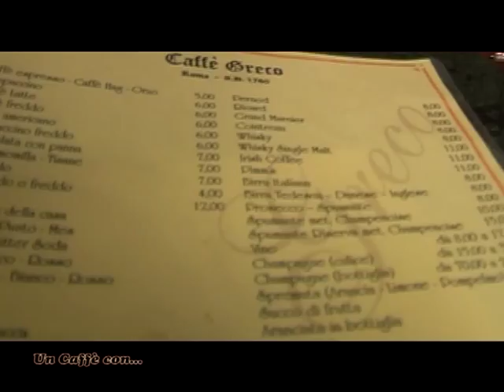Un Caffè con Giuliana Lojodice Attrice